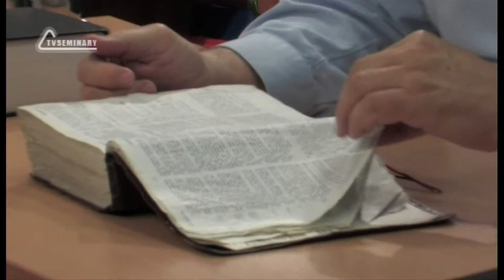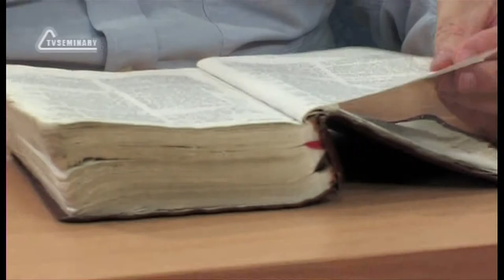TVS BS205 08